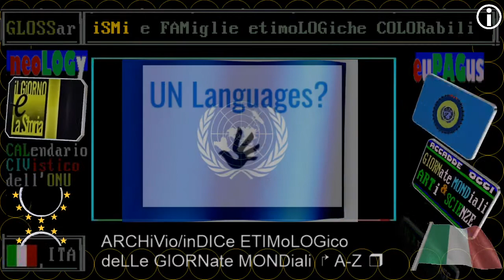【🇵🇱】POLONIA indePENDentia DIE: 11 NOVembre 2020-1918 - Narodowe Święto Niepodległości / Poland Day